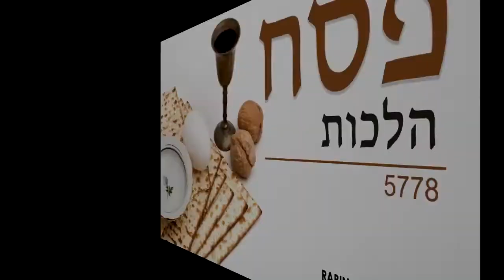Hal317 - Los diez papelitos con Jametz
Rab Akiva Perets
Rosh Kolel Nahalat Yaacob
Caracas - Venezuela